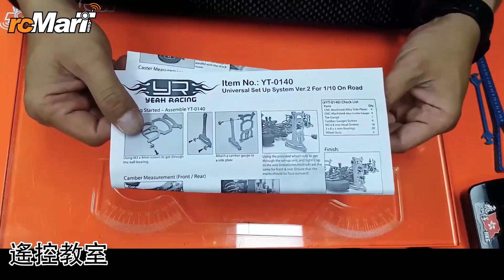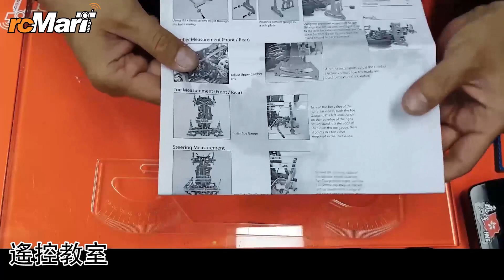遙控教室 第8集 - 遙控車Set 車心得 | rcMart 香港遙控模型車店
RC 遙控模型車新手入門必睇！

⭐ rcMart Hobbies | 電波模型

代理及銷售各國名牌模型級遙控車，超過100個品牌及大量現貨供應! 自2001年以來，rcMart以最合理的價格為遙控模型車發燒友提供了世界各大品質的遙控車、零件、配件及周邊配套產品。無論您是初學者或是老手，我們經銷的產品都可以滿足您的需求， 令您的愛驅時刻保持最佳狀態。在2020年，我們開始銷售各種靜態模型、高達、Diecast車仔、四驅車. 等產品，其他模型系列陸續增加中。 我們擁有20,000尺的倉庫設施，庫存超過50,000的產品，滿足您不同類型遙控車以及模型製作的需求。